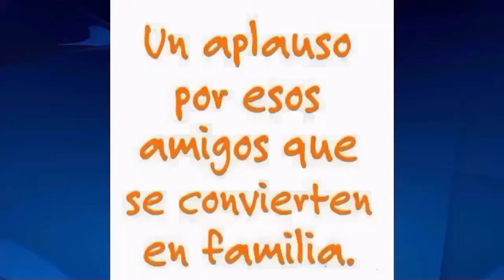MOMENTS GTA5 + MUSIC COPYRIGHT FREE queda mesos para el trailer d GTA6